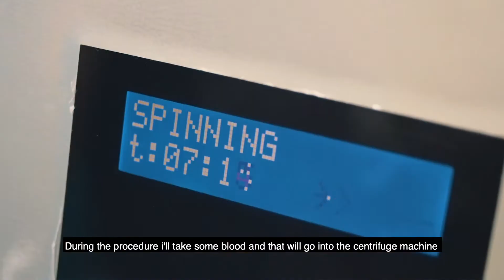Platelet-Rich Plasma (PRP) Q&A | Juvida Clinics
Our nurse Sammy talks through our most asked questions surrounding one of our most popular treatments PRP!